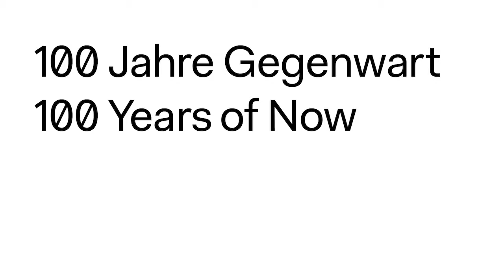Roundtable: Between the Lines | moderated by Adania Shibli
Why Are We Here Now?
After the Wildly Improbable
Fri, Sep 15 & Sat 16, 2017

Roundtable discussion the end of the session "Between the Lines" with Fehras Publishing Practices, Morad Monatazami, Hamid Ismailov, moderated by Adania Shibli

Film and production by Ralf Klingelhöfer